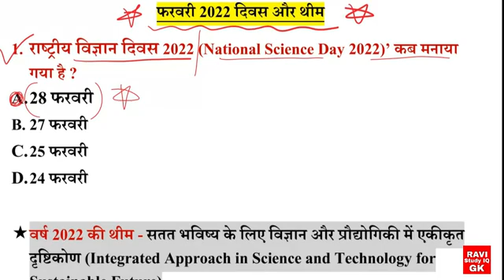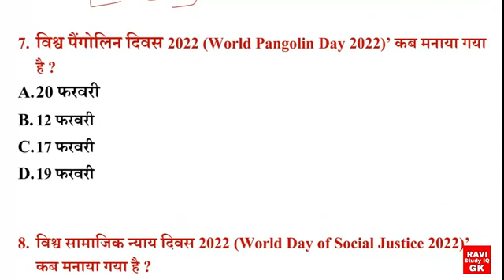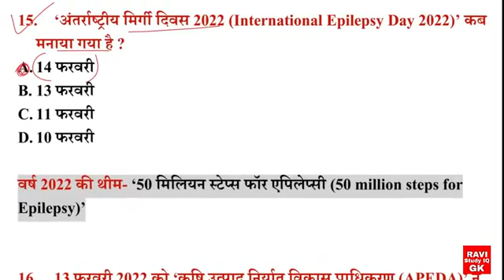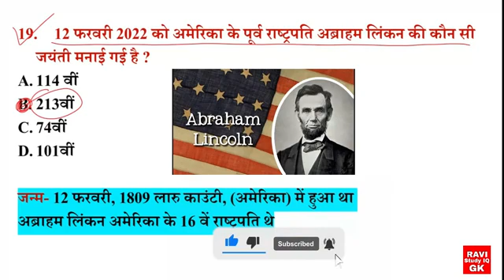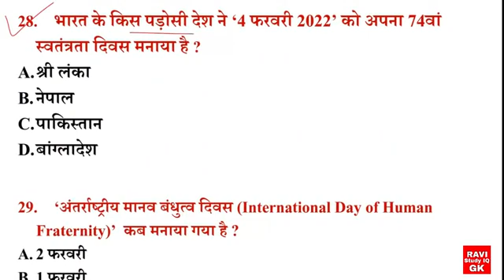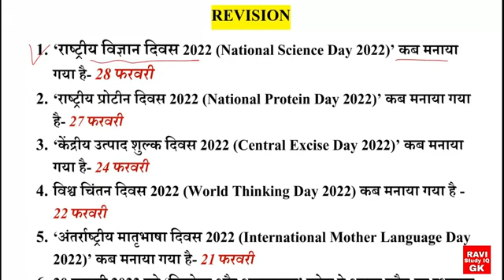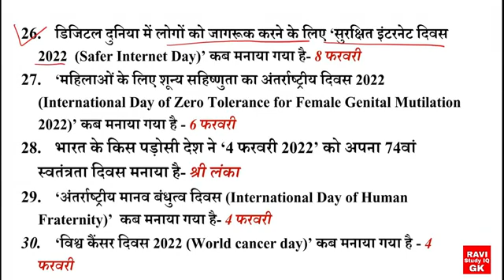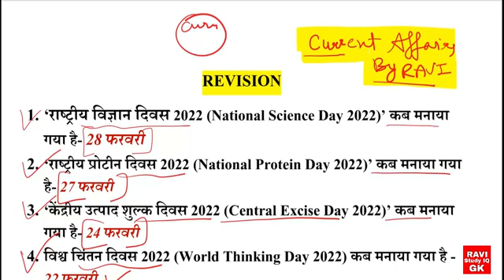दिवस एंड थीम ( February 2020 ) important question